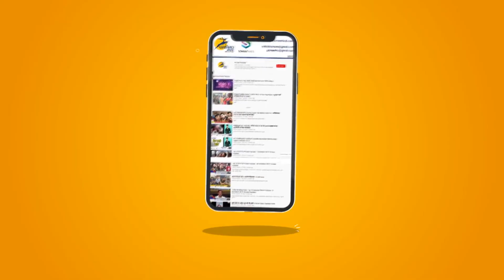Palwal || अध्यापक संघ के बैनर तले जिले के दर्जनों अध्यापकों ने किया प्रदर्शन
पलवल विद्यालय अध्यापक संघ के बैनर तले जिले के दर्जनों अध्यापकों ने अध्यापक तथा छात्रों की समस्याओं को लेकर खंड कार्यालय पर धरना देकर रोष प्रदर्शन किया और सरकार के खिलाफ जमकर नारेबाजी की। इस अवसर पर जिला शिक्षा अधिकारी अशोक बघेल को शिक्षा मंत्री के नाम अपनी मांगों का लेकर एक ज्ञापन भी सौंपा।
Under the banner of Palwal Vidyalaya Teachers Association, dozens of teachers of the district staged a block office over the problems of teachers and students and shouted slogans against the government. On this occasion, a memorandum was also submitted to District Education Officer Ashok Baghel regarding his demands in the name of the Education Minister.

Palwal
Haryana
Faridabad
Ashok Baghel
indian Haryana
teachers demonstrated
teachers  protest
Education Minister
Palwal Vidyalaya
Haryana teachers
education
closing schools
indias Education Minister
Haryana education
Haryana schools
teachers on Protest
expand public education
Palwal Vidyalaya Teachers
teachers sit in protest
student sit in protest
District head Ved Pal
staff working in schools
block head Ashok Garg
secretary Mahesh Chand
Haryana minister
teachers against the government
District Education Officer
subprime minister Harichand Verma
teachers demonstrated in district
teachers  protest Under banner
government stepping back from obligation